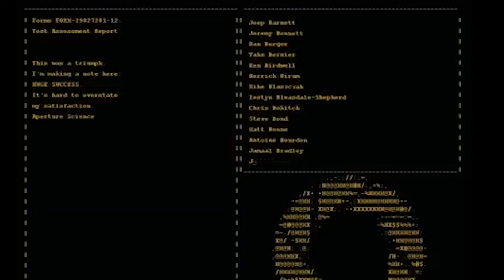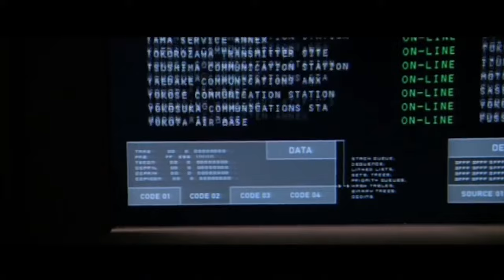Top: las inteligencias artificiales más malvadas de la ficción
Las inteligencias artificiales más malvadas de la ficción

En este especial de Juantífico Califica, exploramos las 10 inteligencias artificiales más siniestras y malvadas de la ficción

Capítulos
00:00 Introducción
02:42 Número 10
03:39 Número 9
05:23 Número 8
07:22 Número 7
09:37 Número 6
10:58 Número 5
12:36 Número 4
14:00 Número 3
15:42 Número 2
18:43 Número 1
21:25 Conclusión